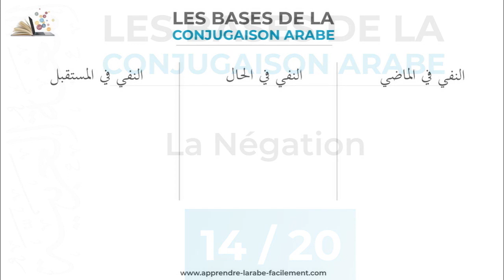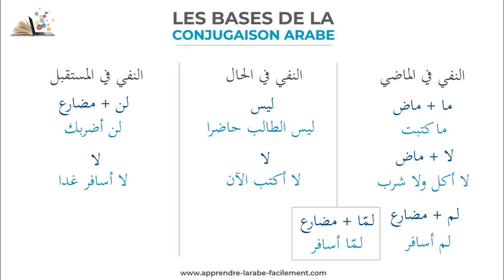La négation en langue arabe - Les Bases de la Conjugaison Arabe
Dans cette vidéo nous allons voir ensemble la négation en langue arabe.

Allez plus loin dans la science du Sarf (la conjugaison arabe)